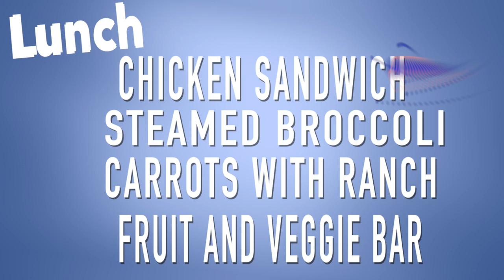11-2-17 PTV at PHS #9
Today PTV is back with a new episode for you and a new face is on the anchor desk! This week a new segment called Guess That Teacher debuts, we have a recap of the Notre Dame vs. N.C. State game and a preview of “The Spell of Sleeping Beauty” – you’ll hear from the student director on what part of the play she likes best. Plus don’t forget we have another PTV Trivia Question that can win you and your class a free yummy snack!

Ptvatphs.weebly.com